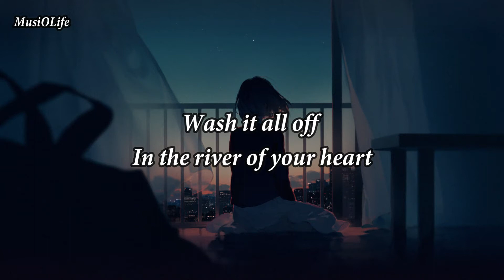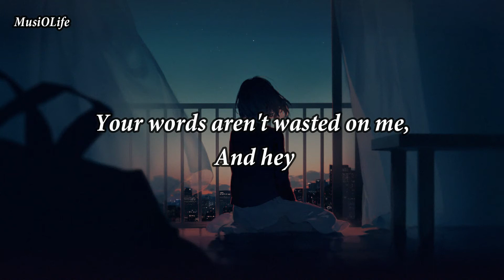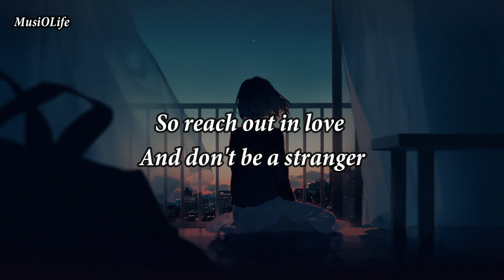Cartoon - Don't Be A Stranger (feat. Jason Diaz) [Lyrics]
I like your taste in tunes and everything you ooze
The tempo of your beat, your bleeding melody
And one can control that old time rock 'n' roll
No rule of gravity, and hey

Can I follow you back to your room?
Watching you bloom in the light of the moon
Can I follow you back to your arms?
Wash it all off in the river of your heart

There's a million different songs that I've learned to sing
Your holiness will never be lost on me
So reach out in love and don't be a stranger

Don't be a stranger now

Turn up the stereo, the sound is taking hold
You dance like no one sees, a private galaxy
The music of your soul, a symphony composed
Your words aren't wasted on me, and hey

There's a million different songs that I've learned to sing (watching you)
So reach out in love (reach out) and don't be a stranger
Ooh-ooh-ooh